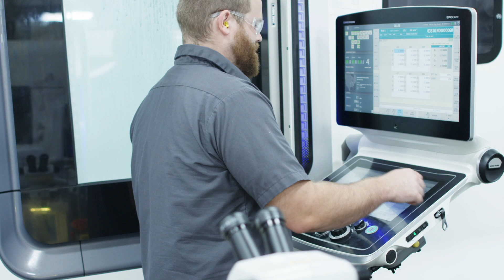Join a Team of Innovators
Do you thrive on stability, teamwork and possibilities? UMC is always looking for the best talent in the industry who is ready to put their best foot forward using state-of-the-art equipment, new technology, and innovative thinking.